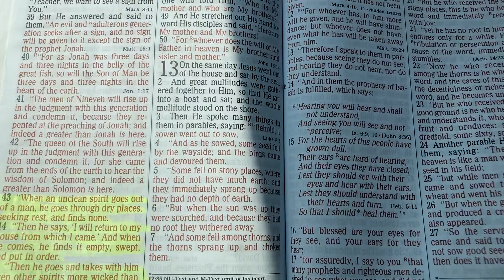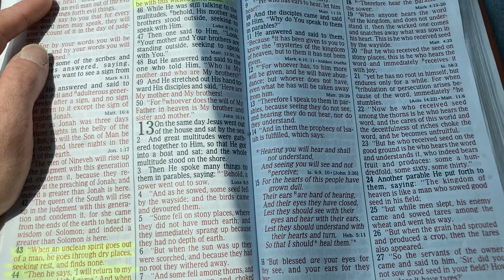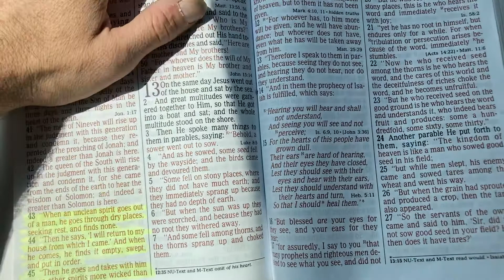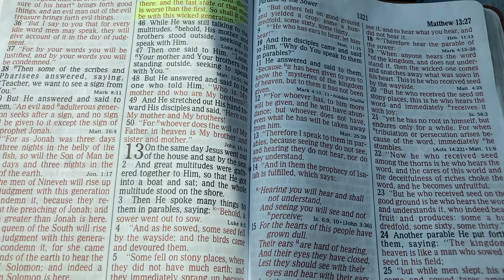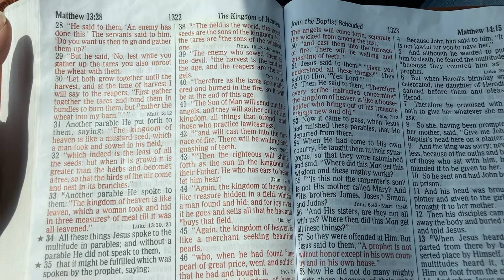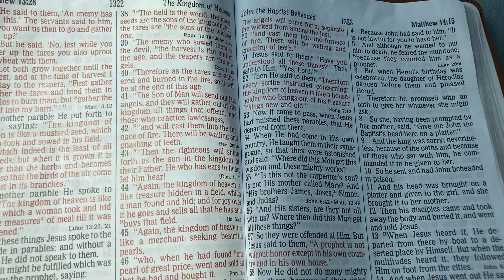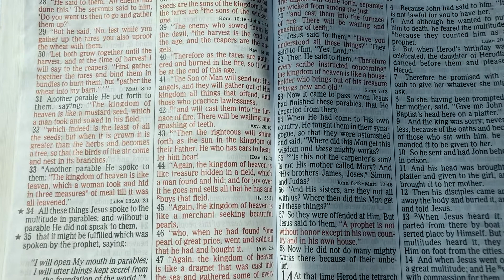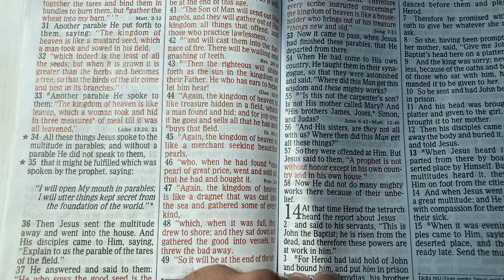MATTHEW Chapter 13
Jesus teaches through parables